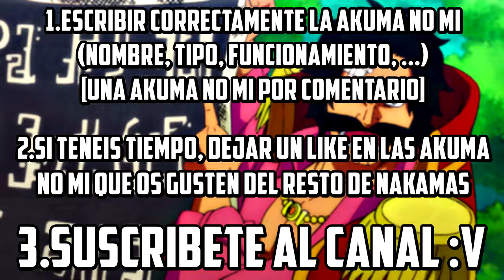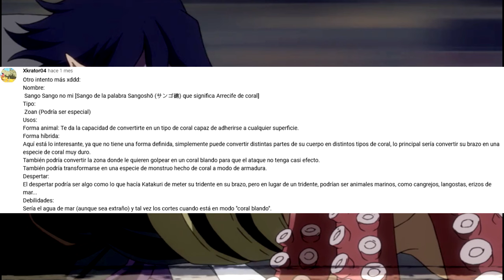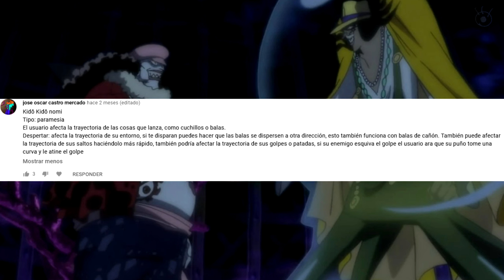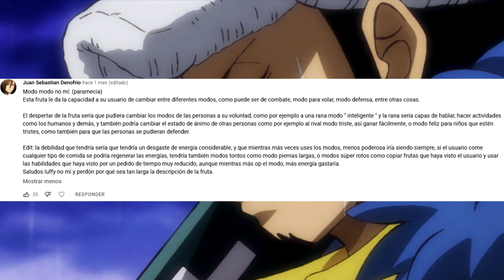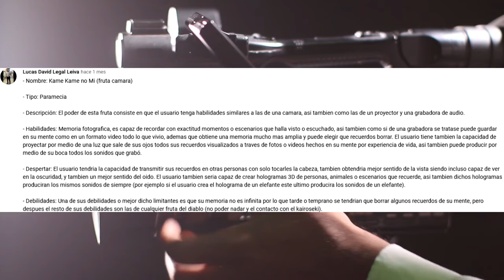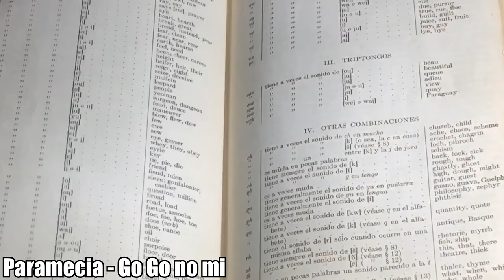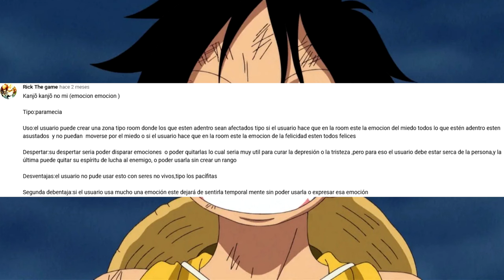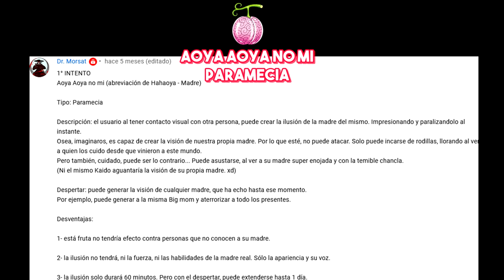🍋 ¡AKUMA NO MI CREADAS por FANS 7 EPISODIOS! 🍋 (Recopilación)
➡️ ¡ENTRA a VER esta RECOPILACIÓN de AKUMA NO MI CREADAS por FANS de ONE PIECE (y de mi canal)! ¡Deja la tuya en COMENTARIOS! ¡GRACIAS! 😁